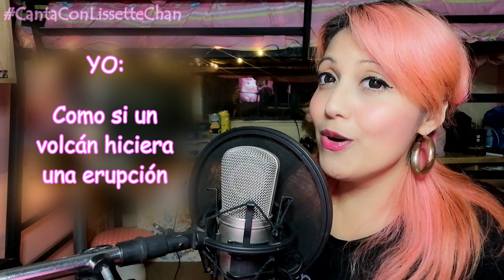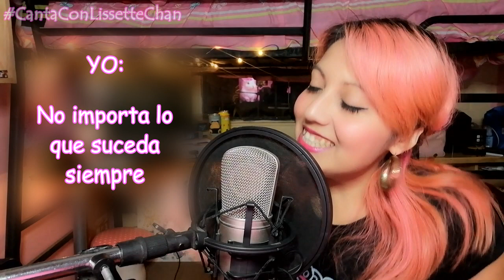Chala Head Chala | Dragon Ball Z OP | Canta Conmigo y Quedate en Casa ♥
No te arriesgues, si puedes quédate en casa y canta conmigo ♥
Usa el ht CantandoConLissetteChan ♥
Con cualquier donación recibirás este u otro cover como agradecimiento ♥